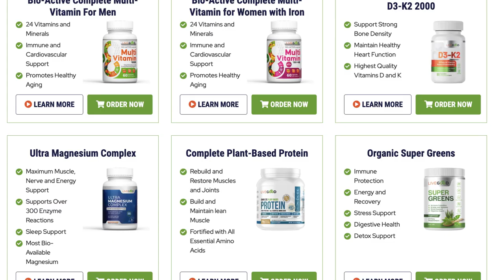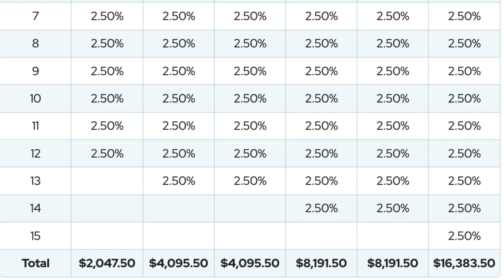Why I Joined LiveGood! Is LiveGood A Scam? LiveGood Honest Review!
This video is all about why i joined Livegood information but also try to cover the following subject:

-livegood review

FREE! Your Perfect Client Cheat Sheet

FREE! The Ultimate Course Creation Guide